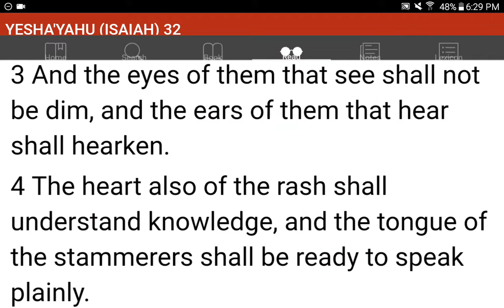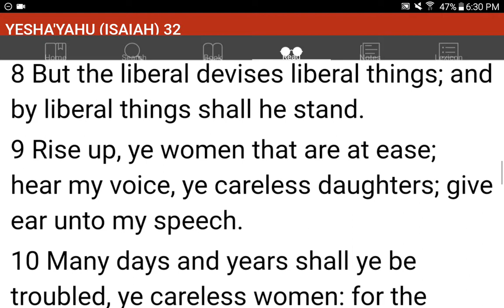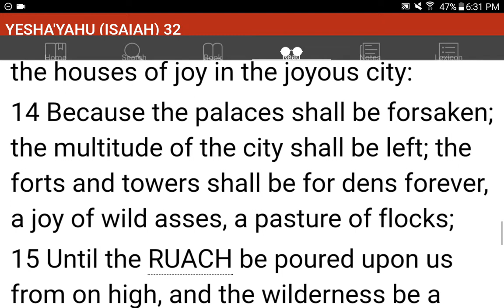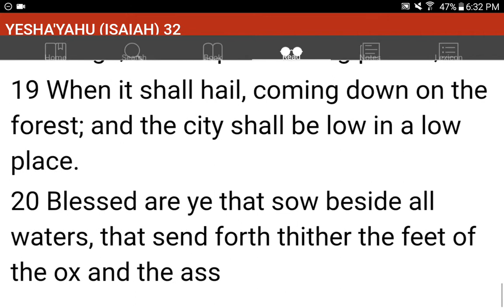💜h?™ "What's the MOST HELPFUL & SIMPLEST WAY that WORKS?"™ GIVE 1P/Month NOW! GCash